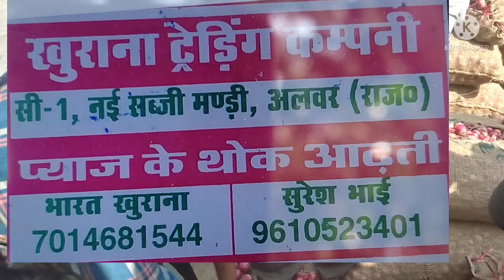अलवर प्याज मंडी लाइव निलामी। प्याज भाव आज का अलवर।